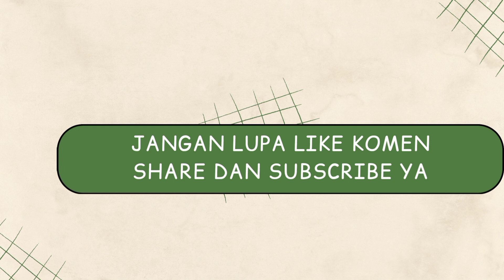Tipss !! wet food rumahan agar kucing lahap makan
assalamu'alaikum eda
di video kali ini aku mau buat makan kucing dr kepala ayam.tadi pagi aku ke pajak beli ayam ehh aku lihat banyak kepala ayam.jadi mau aku olah buat wet food cat.
simak yok video ini sampai habis